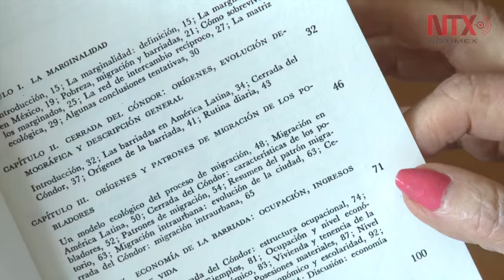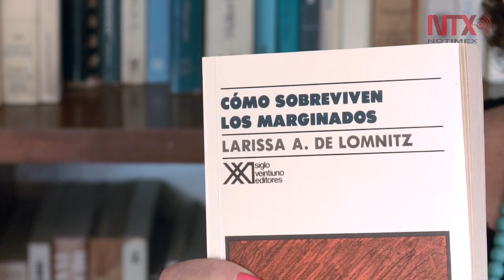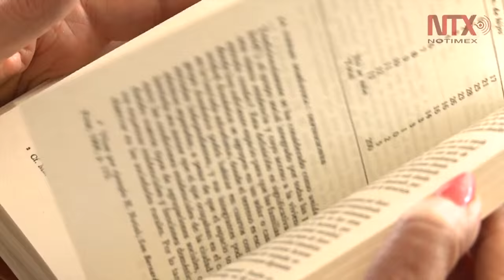Larissa Adler, antropóloga, docente y escritora, orgullo de México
La maestra Emérita de la UNAM ha recibido premios y reconocimientos como el Nacional de Ciencias y Artes en el área de Historia, Ciencias Sociales y Filosofía